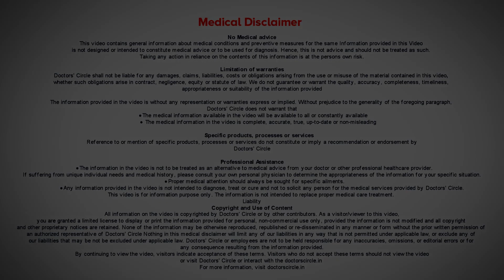Can Dandruff Affect Other Parts Of Your Body Other Than Your Scalp? -Dr. Rasya Dixit|Doctors' Circle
Dandruff  is a very  common condition  affecting most of   us,  but the  condition  known as   seborrheic  dermatitis  which  we  often call as  dandruff. This is a condition that can affect places other than  the scalp. This is commonly  seen on the  eyebrows,  eyelashes in the  sides of  the nose, back of the ears, middle of the chest and  back of the  chest. this seborrheic  dermatitis  is a  condition  where there is  an extreme excess oil secretion by the  skin or  the oil glands  that are  contained in the  skin and  an  overgrowth of  fungus that  grows in these  conditions. seborrheic  dermatitis  can be easily treated  by a combination of  topical antifungal, topical steroid  creams and if  needed   oral antifungal  medicines as  well. Speak to  your   dermatologist today  to know  about  seborrheic  dermatitis